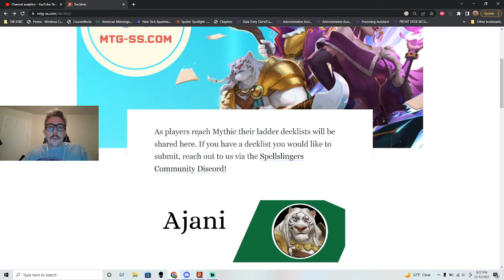3 Decks that got me Mythic! Magic Spellslingers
What's good ya'll? Today I switched it up and thought I'd delve into the 3 builds that got me to Mythic. DECK CODES BELOW! Thanks for all the support from the mtg spellslingers community :)

0:00 Intro
3:37 Ral Build
17:04 Drizzt Build
23:26 Ajani Build
31:49 Whats Next

## Player: LongTim
## Spellslinger: Ral
## Land: Rooftop Laboratory
## Card: 2, Spark of Genius
## Card: 2, Jarring Insight
## Card: 2, Shock
## Card: 2, Burn Through
## Card: 2, Warding Flame
## Card: 2, Unsummon
## Card: 2, Thing in the Ice
## Card: 2, Arcane Flight
## Card: 2, Anticipate
## Card: 2, Isochron Scepter
## Card: 2, Mana Surge
## Card: 2, Divination
## Card: 2, Magnum Opus
## Card: 2, Firemind Bolt
## Card: 2, Chaos Lightning
DV1H4sIAAAAAAAAC23LOw6AMAwE0Z7TZP2Jk5KeCiEoff9bEIkGydu9Yubct+PK55Zsrh+RHpUrUC9ENjFCCArXNqNwbZDCFdgoRBqcUIcSYjqhtiA0dMI+lVAtCD3sxxclu+rlVwEAAA==

## Player: LongTim
## Spellslinger: Drizzt
## Land: Moorland Haunt
## Card: 2, Invoke the Dawn
## Card: 2, Daughter of Runes
## Card: 2, Birds of Paradise
## Card: 1, Pir, the Dreamer
## Card: 2, Traveler's Supplies
## Card: 1, Matron Malice
## Card: 2, Alarm Bell
## Card: 2, Tarmogoyf
## Card: 1, Giant Growth
## Card: 2, Elvish Infuser
## Card: 2, Grudge Match
## Card: 1, Yeenoghu, Beast of Butchery
## Card: 2, Drizzt's Herald
## Card: 2, Stoneforge Mystic
## Card: 1, Wurm's Wake
## Card: 1, Armadillo Cloak
## Card: 1, Hero's Call
## Card: 1, Zo-Zu
## Card: 1, Tajic, Legion's Edge
## Card: 1, Ulrich the Outlander
DV1H4sIAAAAAAAAC23PzQpCIRAF4H3vIjjj/Dj7NkFtKmopmb7/KyQ3roLX3Yc453AyFVS27Pir4siKuQzIjmupFZREP/50fab3C5NH7gQ9EJIPvKCoXxDJ9gQIM2+PlkBxFNOBLUxsQeD+waOs6MPEf9u24ny/tFeauFWQLUg0xnMcZ70CYy+W2FcA2w/R7wELeQEAAA==

## Player: LongTim
## Spellslinger: Ajani
## Land: Moorland Haunt
## Card: 1, Oath of the Paladin
## Card: 2, Untested Rookie
## Card: 2, Ajani's Skirmisher
## Card: 2, Devoted Steed
## Card: 1, Thalia, Guardian of Thraben
## Card: 2, Tarmogoyf
## Card: 2, Kalonian Tusker
## Card: 2, Watchwolf
## Card: 2, Ulvenwald Tracker
## Card: 2, Leonin Kincaller
## Card: 2, Aven Tour Guide
## Card: 1, Barreling Hippo
## Card: 1, Gorm the Great
DV1H4sIAAAAAAAAC23PPQ6AMAgF4N3T8NMCHV2NThoduf8tbGOiJrB9ITzIm5dpPfw6yYHq4LZjpz1TdFYJ7LuogehYLSPUwPHtvSvSEoJBxi/2J3BCFEgopQWSI2ngaNEScrGERb/GDDefII6nVwEAAA==